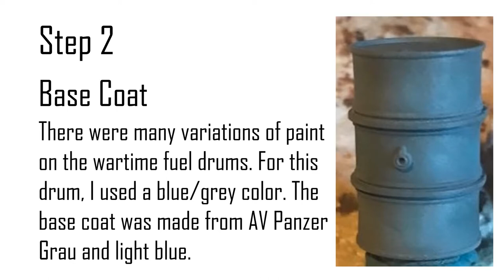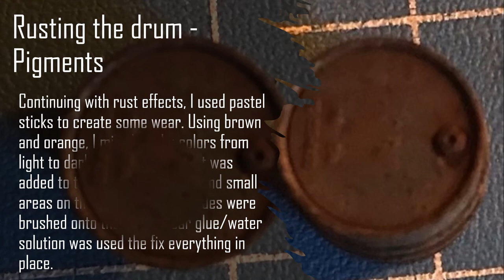Weathering a 1/35 Fuel Drum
I'm trying to give fuel drums a more realistic look. Here is a Tamiya drum in 1/35 scale. This is not the only way to weather but it is one way. Hope you enjoy.